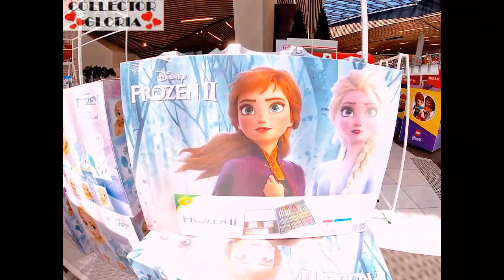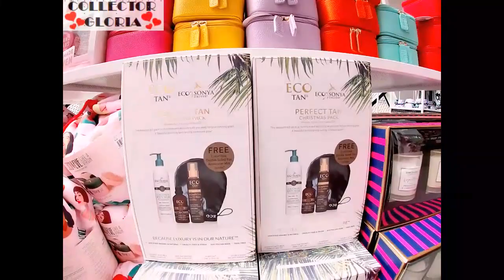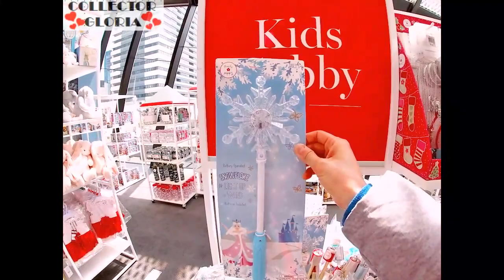[SHOP WITH ME] GIFT IDEAS SHOPPING CHRISTMAS FROZEN | Navidad regalo compra conmigo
I like to collect lovely items and the things of value. If you're into one of them, this is the right place. 😊

You can watch My New Videos on Every Week! 😊